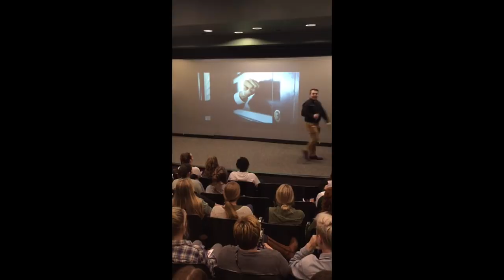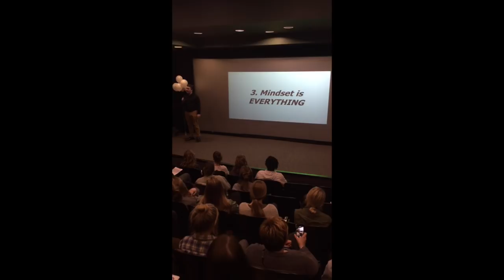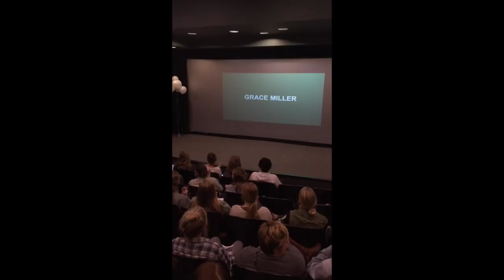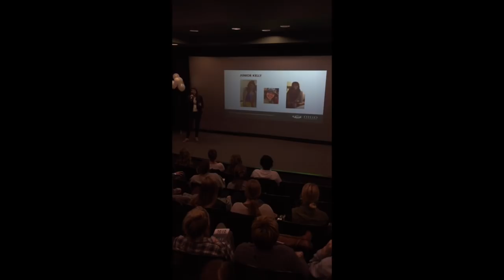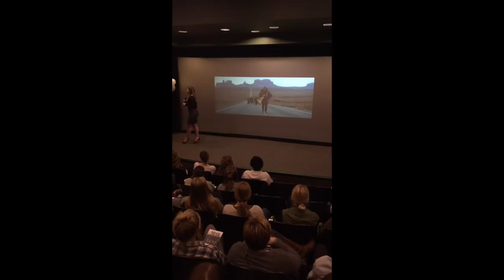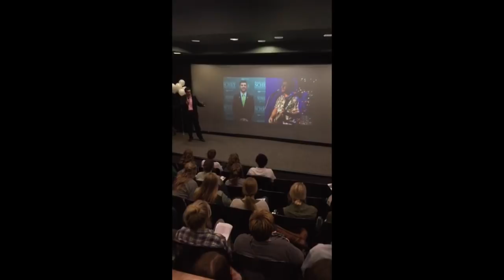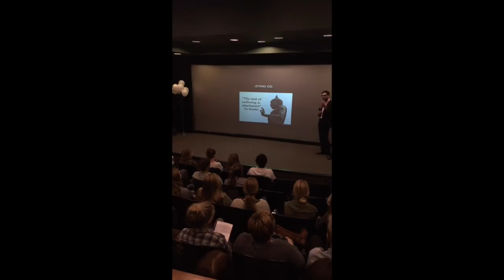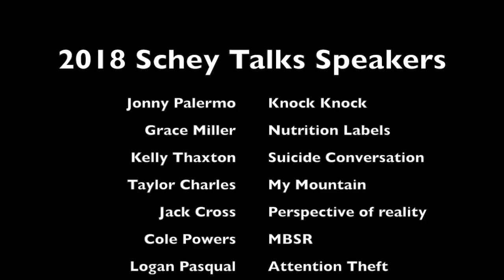Schey Talks 2018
March 28th, 2018 was the Third Annual Schey Talks a the historic Athena Cinema in uptown Athens, Ohio. Twelve Ohio University students gave TED-style speeches in front of a live audience.